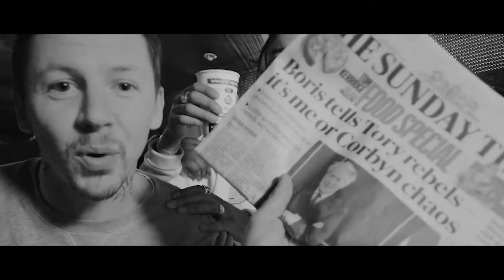GRADE A COLLECTIVE SHOWREEL 2020